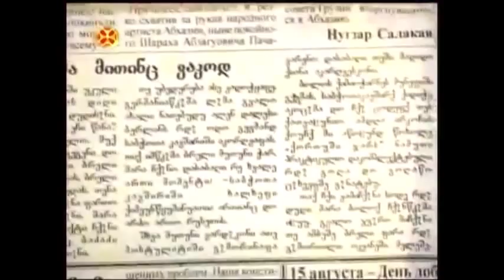Copy of მამაო მეგრული ენის სილამაზის შესახებ.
დავფიქრდეთ იმაზე თუ როგორ ცბიერად  იყენებენ ჩვენს სიმდიდრეს სხვები,მაშინ როდესაც ჩვენ ვაიგნორებთ და აბუჩად ვიგდებთ.